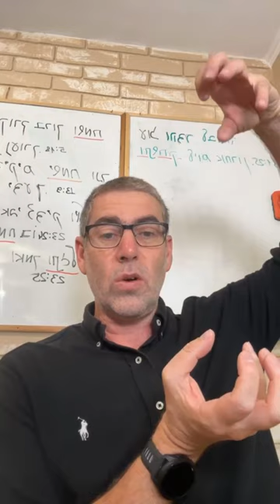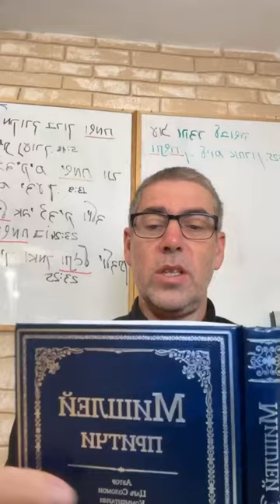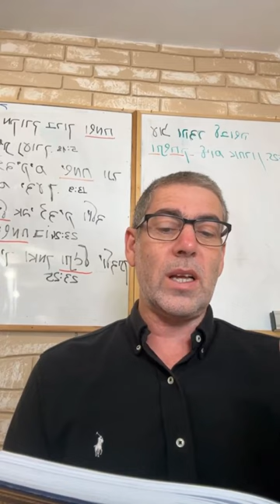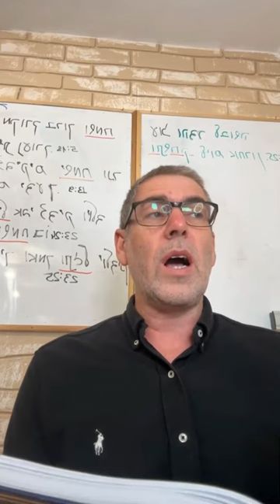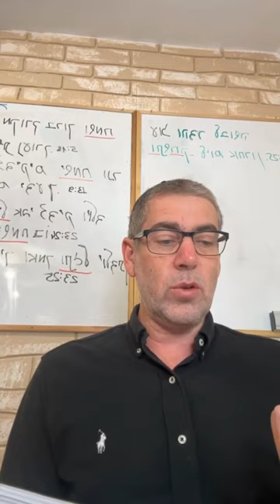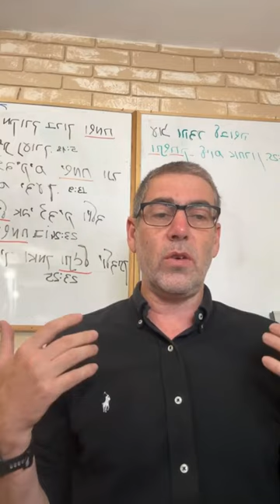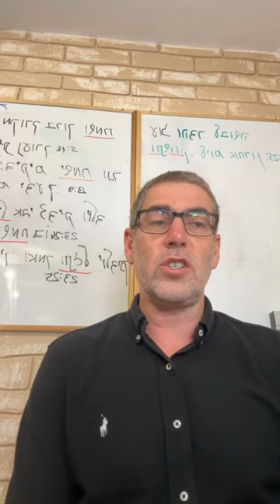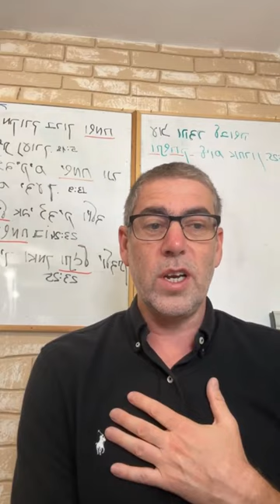✡️Ицхак Пинтосевич: Баланс - в простоте. Радость духа - здоровье тела. МИШЛЕЙ (Притчи Царя Соломона)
טוֹב פַּת חֲרֵבָה וְשַׁלְוָה בָהּ מִבַּיִת מָלֵא זִבְחֵי רִיב

[17:1] - Лучше кусок сухого хлеба и с ним мир, нежели дом, полный заколотого скота, (но при нем) ссоры.

В этом отрывке Царь Соломон объясняет приоритетность внутреннего успеха и внешнего. Богатство — это внешний успех. Но очень часто оно приносит ссоры и негативное эмоциональное состояние. В то же время человек, который питается сухим хлебом, может быть внутри спокойным и радостным. Внутреннее состояние важнее, чем внешние атрибуты.

מַצְרֵף לַכֶּסֶף וְכוּר לַזָּהָב וּבֹחֵן לִבּוֹת יְדֹוָד

[17:3]. Плавильня – для серебра, и горнило – для золота, а сердца испытывает БОГ.

Есть различные пробы серебра и золота. Чтобы убрать все примеси, серебро и золото нагревали в различных печах. Плавильня — для серебра (там была меньше температура). Горнило для золота. Там больше. И при нагревании выжигались все смеси. Оставалось чистое золото или серебро.

Точно так же БОГ, который знает «сердца» людей — посылает им испытания для того, чтобы «выжечь грех» из сердец. Кому-то полегче, кому-то пожестче.

Смотреть другие материалы автора Ицхак Пинтосевич ⭐

לֵב שָׂמֵחַ יֵיטִב גֵּהָה וְרוּחַ נְכֵאָה תְּיַבֶּשׁ גָּרֶם

[17:22] - Сердце веселое — исцеляет тело, а дух унылый сушит кость.

Сердце (мышление), когда заполнено радостью, это благотворно влияет на здоровье. Сегодня это доказано медициной. Дух унылый — это когда нет стремлений ни к чему. Нет целей и нет желаний. Тогда и силы исчезают.